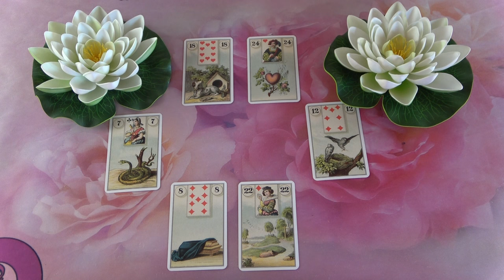Egy nő akar tőle valamit, de el fogja utasítani❣